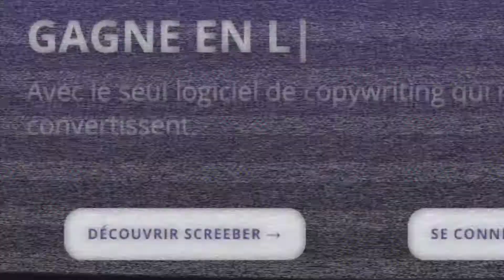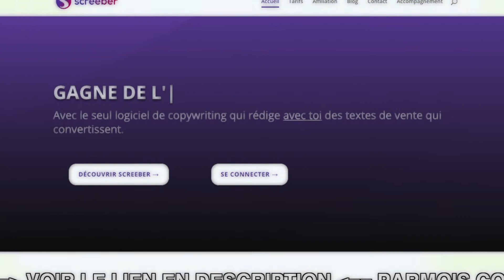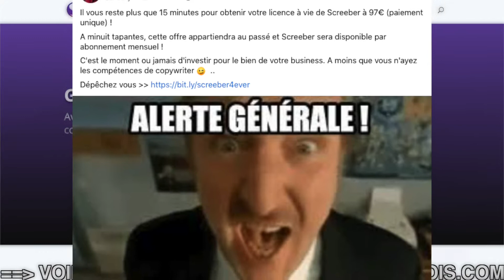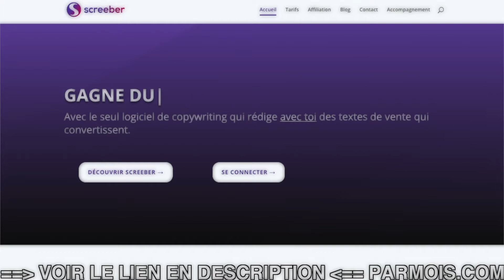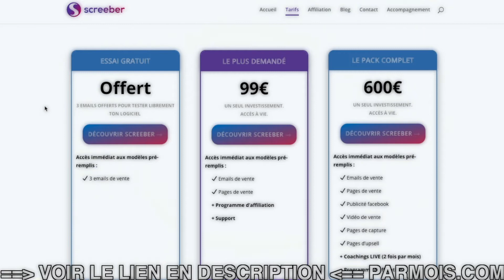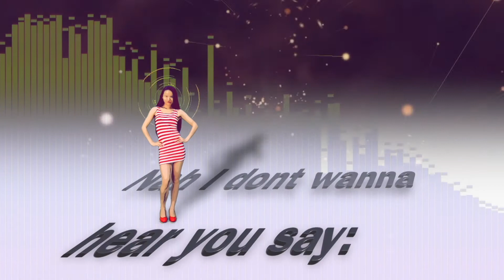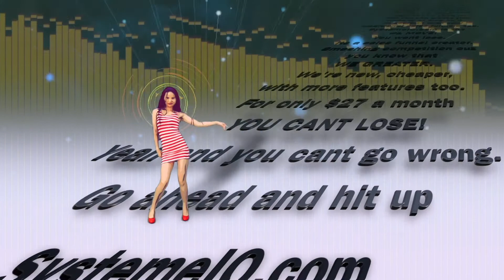Lancement mensonger de Screeber : ils en disent quoi les affiliés éthiques et bienveillants ?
Ils sont passés où les affiliés éthiques de Screeber?

On ne les entend plus depuis la fin de la période de lancement, avec le faux épouvantail du prix qui allait passer à 97€ par mois, étaient-ils complices ou victimes ?
Manqueraient-ils d'éthique ?

Que de questions sans réponse..

BuilderAll est fait pour vous si votre activité est dans cette liste :
⭐️ Marketing d’Affiliation
🤝 Marketing de Réseau
💡 Marketing d’Information
👨🏽‍🏫 Consulting
📠 Auteurs
🎤 Conférenciers
💻 Business en Ligne
👩‍⚖️ Coaching
📦 E-Commerce
📈 Crypto Marketing
💰 Vente Directe
👥 Agence de Marketing
👀 Promotion Personnelle
💎 Ventes Professionnelles
👩‍🍳 PME/TPE